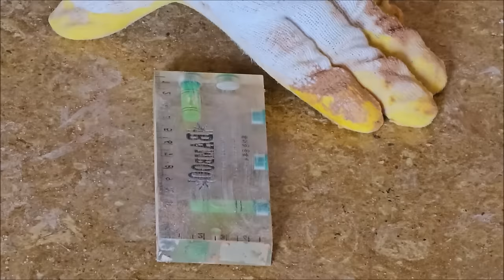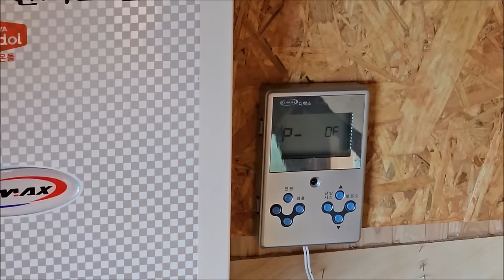멋있는 한옥과 구들방을 만드는 과정.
?sub_confirmation=1
▶목차
0:00 조립 전 목재를 가공하다.
1:25 목재를 조립하다.
5:34 서까래를 걸다.
11:22 지붕 단열.
13:14 기와를 올리다.
14:39 벽체 시공.
16:00 구들방 만들기(전통식 온돌)
24:18 벽체 미장.
29:11 바닥 난방(현대식 온돌).
32:35 호야온돌 시공.